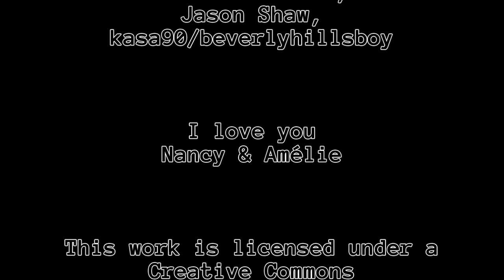Let's Play Minecraft: #0133 [Deutsch] - Treppauf, treppab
Dies ist der einhundertdreiunddreizigste Teil meines Minecraft Let's Plays.